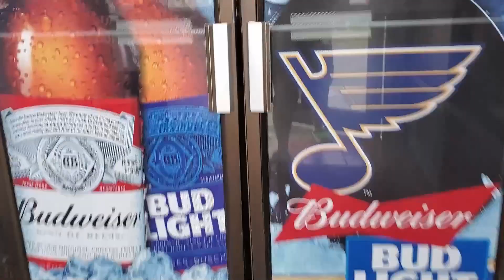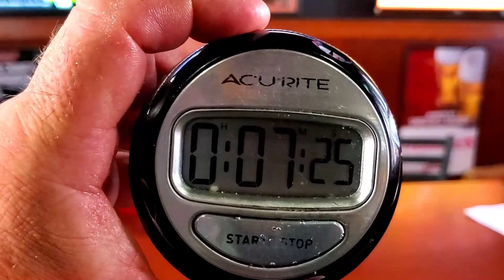Hotshots Sports Bar and Grill NEWLY Introduced Grand Slam Challenge